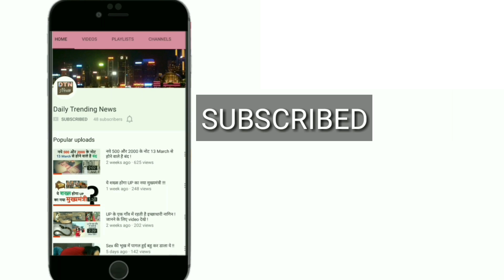भारत की ताकत बड़ी, अब दिल्ली से ख़त्म कर देंगे चीन और पाकिस्तान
हाल ही में हुए एक करार के तहत रूस ने इंडिया को ऐसे हथियार दिए हैं जिनसे अमेरिका भी डरता है। दुनिया का सबसे खतरनाक हेलीकॉप्टर ’22 अपाचे’ जल्द ही भारतीय सेना में शामिल होगा। मोदी सरकार ने रूस के साथ इसकी खरीद के लिए मंजूरी दी थी। अब खबर आई है कि अगले माह ये हेलीकॉप्टर सेना में शामिल हो रहा है।